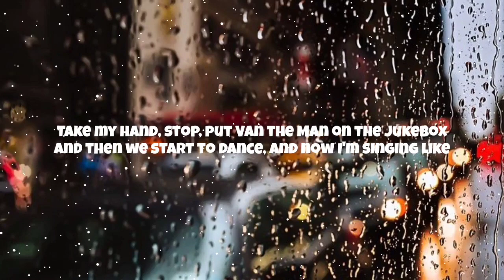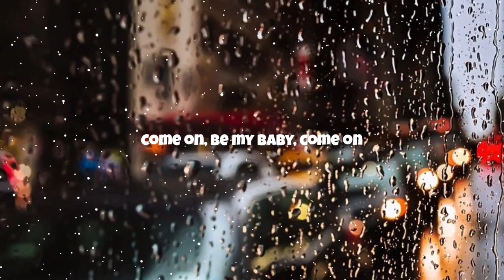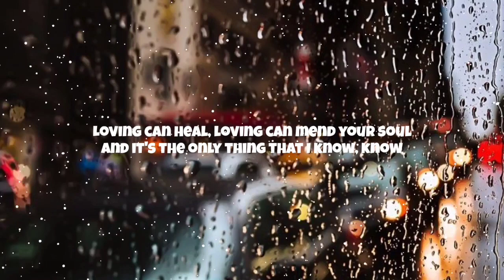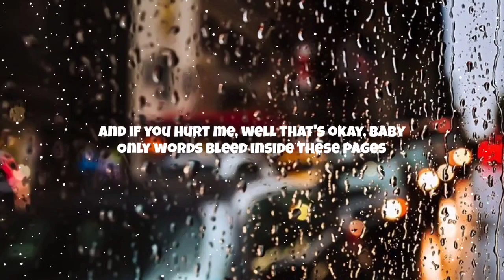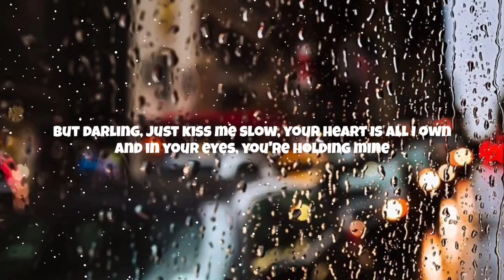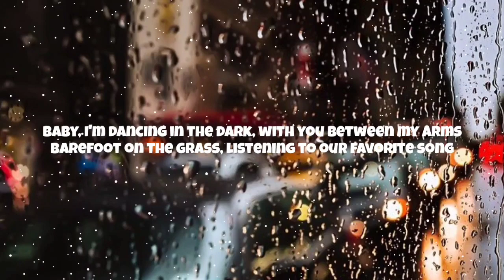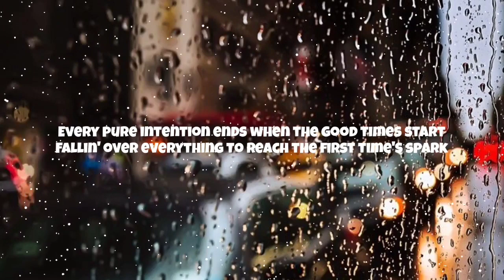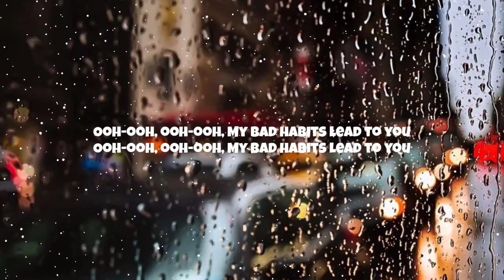Ed Sheeran - Shape of You, Photograph, Perfect, Bad Habits (Lyrics)